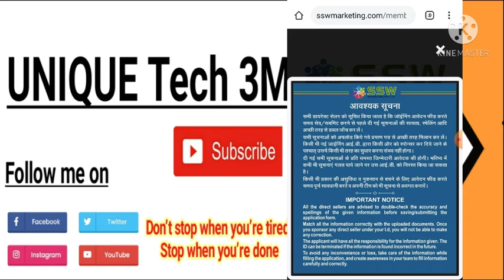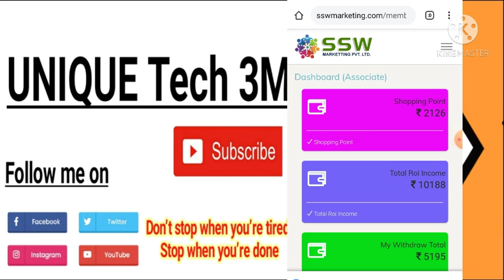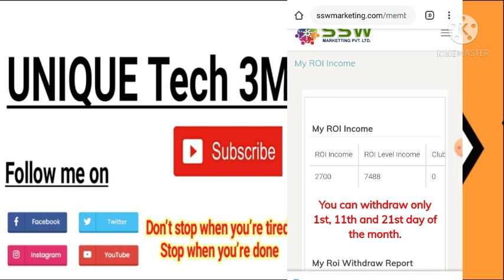मैंने यहाँ से कमाये 10000 रूपये बिना कुछ किये How to earn money online SSW marketing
Hey guys
I am sp and apka bhai

online earning kaise kre
online pesa kaise kmaye
mobile se pese kaise kmaye
 ssw marketing plan kya hai
online earning kaha se kre
online pesa kaise kmate hai

,,,,,,,,,, Thanks. 🙏🙏🙏🙏